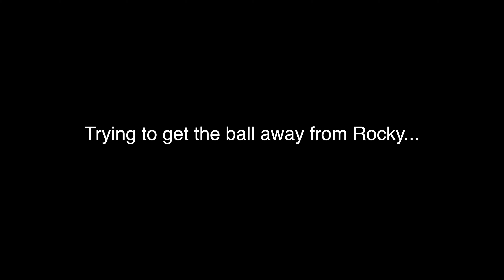Soccer, Track, And Fun on a Boat!!! | Summer 2019